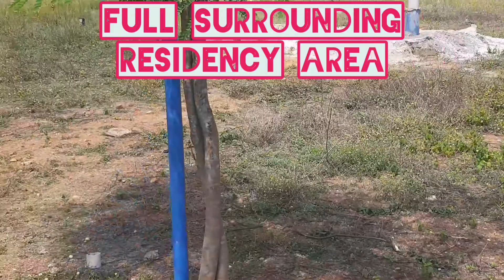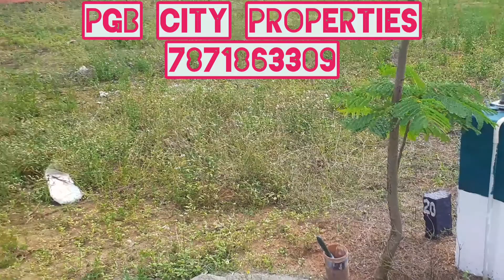Maraimalai Nagar approved plot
near GST Road
 GST road to land 1 kilometre
 surrounding Residency area
 dtcp approved land
 20 minutes Tambaram to learn driving time

  driving 2 minutes railway station
 15 minutes driving Ring Road
 3 minutes driving to world Mahindra City
 10 minutes driving to oraagadam
 20 minutes driving to  OMR
Rate square Feet ₹1600
PGB CITY PROPERTIES
🙏🌹🙏வணக்கம்